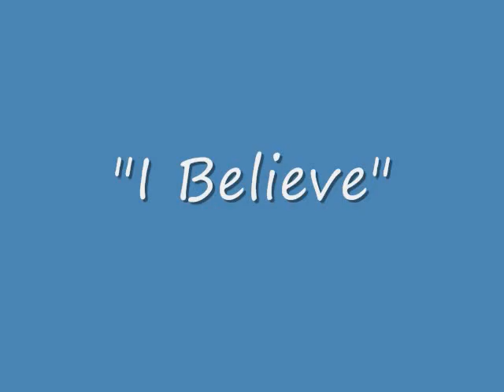Fantaisa Barino's successful story